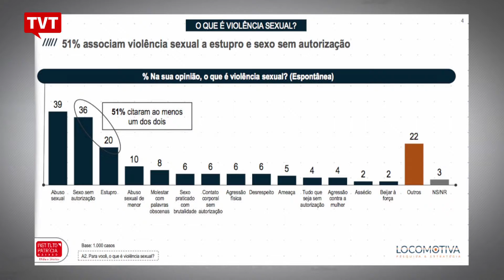51% da população considera violência sexual somente sexo sem consentimento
Segundo pesquisadoras, isso revela que homens não percebem as agressões sexuais que praticam, e nem mulheres se dão conta que estão sendo violentadas quando são beijadas à força, encoxadas no transporte coletivo ou forçadas pelo parceiro a fazer sexo sem vontade.